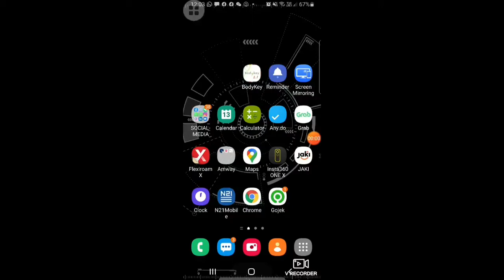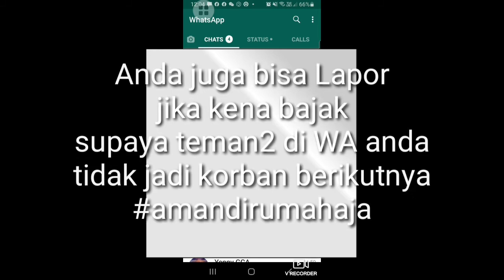Cara Lapor Whatsapp Hacker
Berikut ini salah satu modus penipu yang mau Hack whatsapp saya dengan menanyakan OTP. Oknum pura pura menanyakan OTP yang diterima SMS ,kemudian akan dia pakai untuk switch whatsapp ke nomor dia ,selanjutnya akan bajak lagi nama kontak yang ada di WA kita.
Jika info ini bermanfaat, silahkaj Share supaya teman dan keluarga tidak jadi korban.